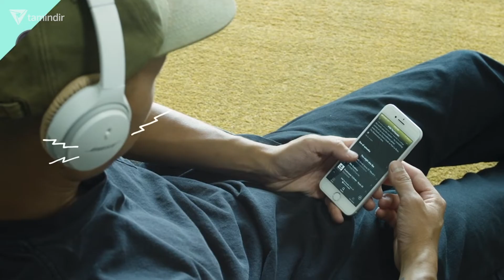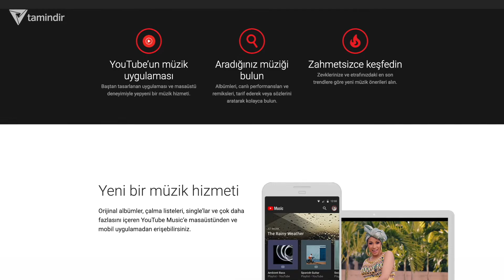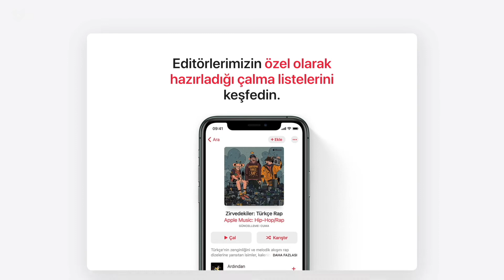En İyİ Müzik Uygulaması Hangisi? - 2021 Fiyat Performans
Bu video herhangi bir reklam içermemektedir. İlgi çekici ürün/hizmet hakkında bilgilendirme amacıyla hazırlanmıştır.
 En iyi müzik uygulaması hangisi? Sorusunun cevabını bu videomuzda aradık. Hem uygulamaları hem de fiyatlarını ele aldık. Dahası size küçük önerilerde bulunduk. Spotify daha ucuza nasıl alınır? En iyi ücretsiz müzik dinleme uygulaması hangisi? gibi sorulara cevap vermek istedik.

YouTube Müzik
Fizy
Karnaval

Yukarıda yer alan uygulamaların hepsine yakından göz attık. Fiyat avantajlarını ve farklılıklarına göz atmaya çalıştık.

Bunlar arasından en iyi uygulamayı bulmaya çalıştığımız videomuzun sonunda kendi kararımızı vermeye çalıştık.

Fakat sizin fikirlerinizi de duymak istiyoruz. Yorum bölümünde siz de kendi fikirlerinizi belirtmekten asla çekinmeyin.